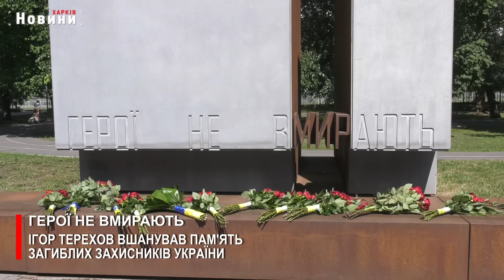▶️🕗ПОДІЇ ТИЖНЯ 30.06.2024 | ХАРКІВ НОВИНИ🇺🇦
00:00 - Вступ
00:06 - "Діти грали у футбол отут, поряд": по Харкову знову ворог кинув КАБи
02:27 - Харкову в разборі завалів тепер допомагатиме нідерландська техніка
05:38 - Відновлять постраждалі від обстрілів житлові будинки по проспекту Гагаріна - рішення виконкому
07:22 - Фішка міста - малюнки на забитих вікнах: як до цього ставляться містяни
09:20 - Харківським підприємцям планують подовжити податкові пільги
12:38 - Росія вперше для удару по Харкову застосувала ФАБ-500
14:55 - «Прильоти» поруч. Міські комунальники відновлюють покрівлі у Київському районі
18:19 - Харківські комунальники працюють цілодобово для усунення аварій
20:14 - Герої не вмирають. Ігор Терехов вшанував пам'ять загиблих захисників України